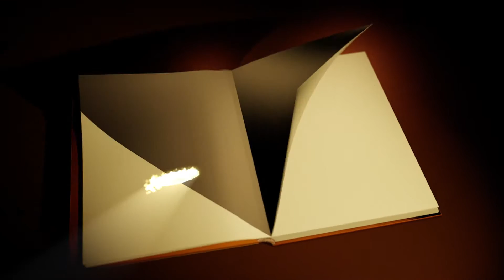CHUYỆN KỂ CHO BÉ NO.13 | SỰ TÍCH CHÚ CUỘI CUNG TRĂNG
LiveChannel.vn | Dịch Vụ Livestream Sự Kiện Chuyên Nghiệp

💁🏾 Mỗi đêm trăng tròn, chúng ta thường thấy một đốm đậm trên mặt trăng như hình người và một cái cây và được ba mẹ nói đó là chú Cuội ngồi gốc cây đa? Các bé có biết tại sao không nào? Chắc các bé sẽ tò mò lắm nhỉ? Hôm nay cô Sao Kim sẽ kể cho các bé nghe câu chuyện SỰ TÍCH CHÚ CUỘI CUNG TRĂNG. Các mẹ hãy cùng bé lắng nghe để đưa bé tới giấc ngủ thật ngon đêm nay nhé. 😍😘
👩‍👧‍👦Các mẹ đừng quên chúng ta có thể comment dưới video livestream những câu hỏi liên quan đến câu chuyện, đề xuất các câu chuyện cho chương trình, có thể yêu cầu người kể chuyện chúc bé ngủ ngon hoặc trò chuyện cùng bé. Nhớ comment tên của bé để cô Sao Kim trả lời các mẹ nhé. 👶👧

Chúc các bé ngủ thật ngon sau khi nghe câu chuyện này nha.
👉 Thông tin chi tiết, vui lòng truy cập
★ DỊCH VỤ LIVESTREAM với đội ngũ chuyên nghiệp và trang thiết bị cao cấp. Để hiểu rõ hơn về dịch vụ, vui lòng truy cập